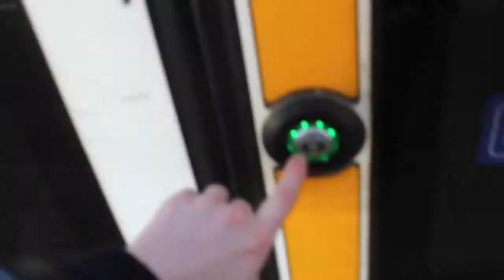Sinnlos durch Tirol 😂😂😂 Vlog 23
Heute Wollte ich euch Verona zeigen doch es gab eine Kurzfristige Planänderung

► MEIN EQUIPMENT ◄
* Kamera: Canon 7D
* Stativ: Hähnnel
* Objektiv: Sigma 10-20 mm Weitwinkel
* Beleuchtung:Walimex Softbox